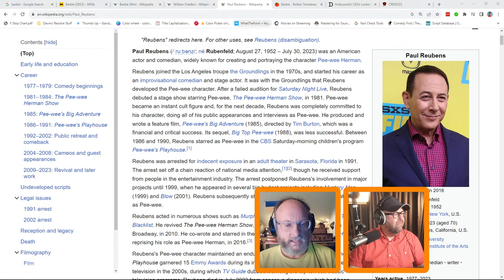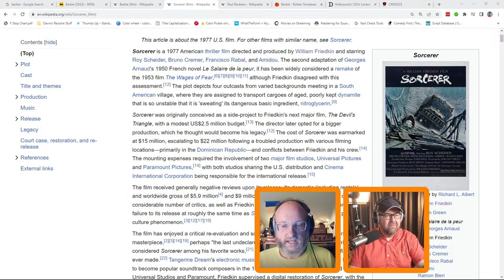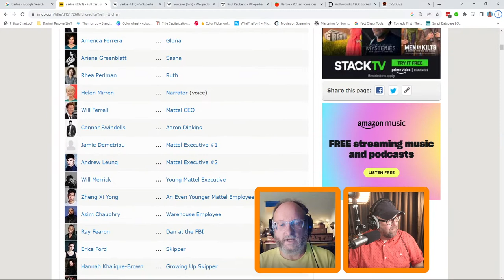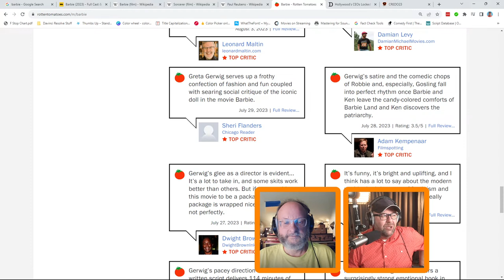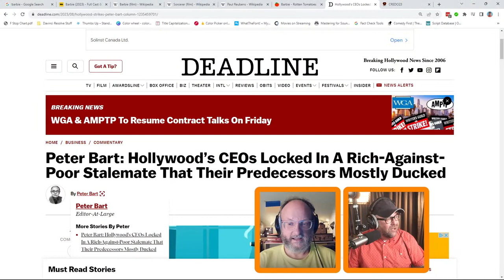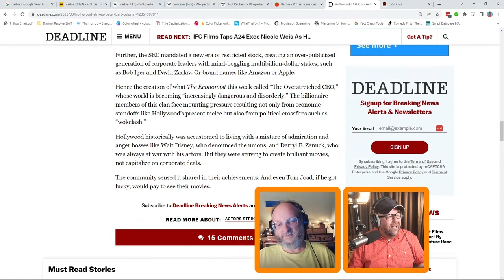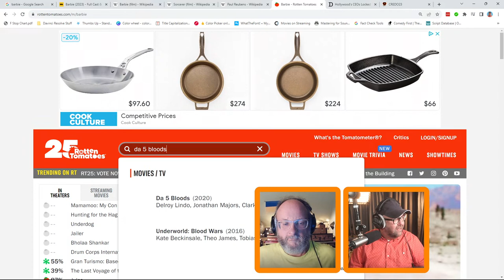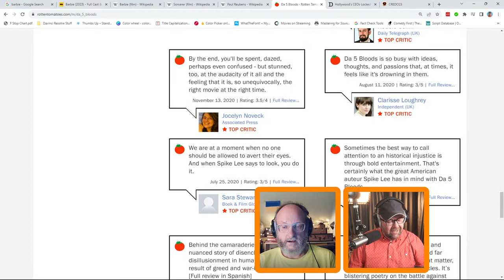Jim and Rob Over-Analyze Barbie (discussion and analysis)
Seriously, what is (other than product placement) the point of this flick?

Did you know I’ve got a side hustle as a voice over artist and podcast producer?

Jim and Rob Over-Analyze Oppenheimer (live discussion and analysis) was originally livestreamed on Thursday, July 10th, 2023.

Chapter Markers
00:00 Countdown
02:11 Show starts
03:33 Jim & Rob remember William Friedkin & Peewee Herman
11:42 Barbie intro
14:38 The Spoiler Zone!
1:18:10 Final Thoughts

Music Credits

Get Funky Strut by George Georgia and over 1M + mainstream tracks

License ID: RP32wQ8Pony

Get Hit Me Hard 7 (Sting) by Adam Drake, Tom Jenkins and over 1M + mainstream tracks

License ID: qx68v7wqYvX